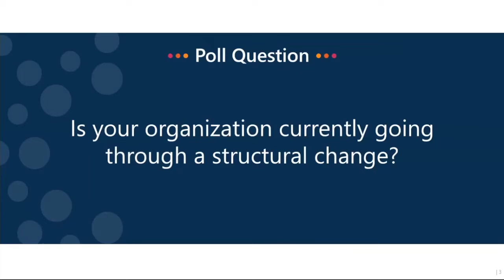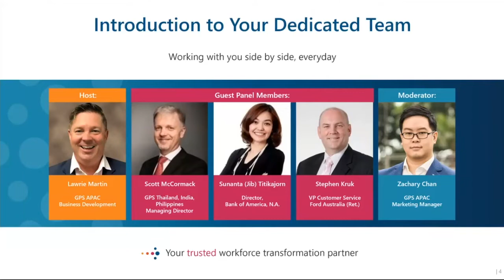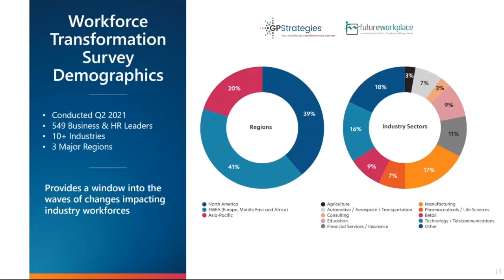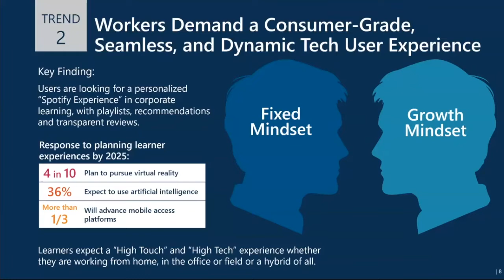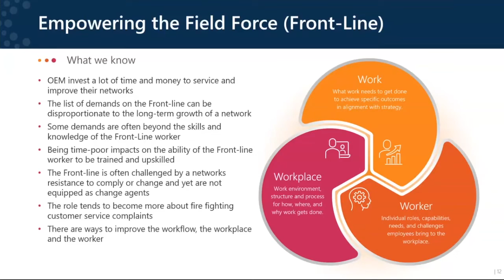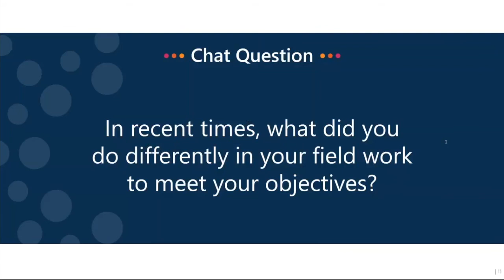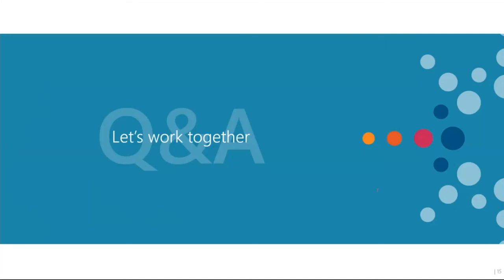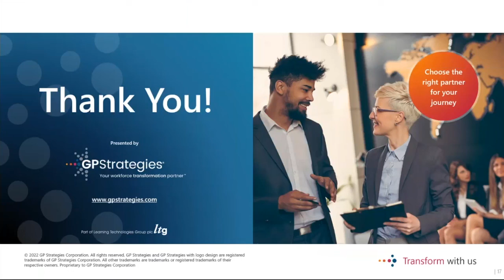WEBINAR | Empowering the Field Force